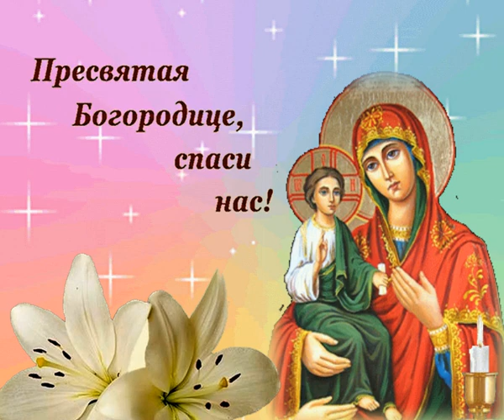25 июля — Икона Божией Матери «Троеручица»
Хор храма Николы-на-лугах
Видео - Александра Чернова
Тропарь Иконе Божией Матери «Троеручица»